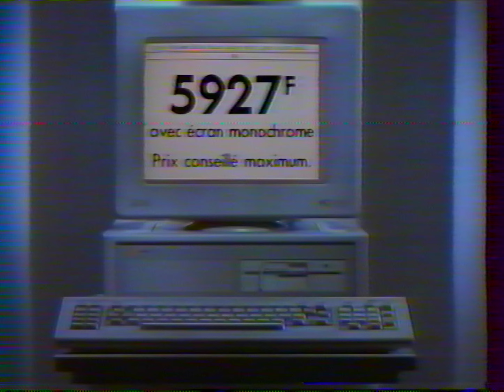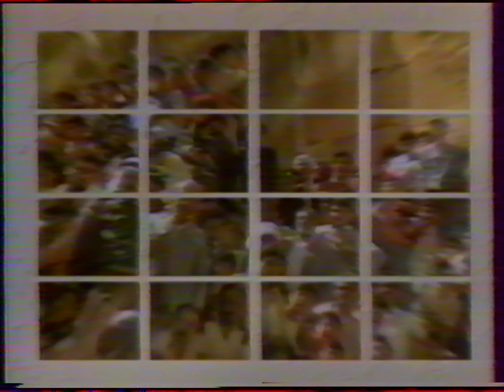TF1 - 20 Octobre 1987 - Page de Pubs, Bandes Annonces, Speakerine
Chaine : TF1
Source de diffusion : Analogique
Enregistrement par VHS

Timecode :

Après La bataille de Midway

0:00 - Speakerine
0:40 - Il n'y en a qu'une, c'est la une !
0:53 - Page de Pubs
4:36 - Bandes Annonces
5:19 - Générique Le monde en face

Télévision française 1, plus connue sous son sigle TF1 et couramment appelée La Une, est la première et plus ancienne chaîne de télévision généraliste nationale française. Elle a été créée le 6 janvier 1975 pour succéder à la première chaîne de l'ORTF tout juste dissoute. D'abord chaîne du service public, elle est privatisée le 16 avril 1987 et fait désormais partie du groupe TF1, principalement détenu par le groupe industriel Bouygues et dont le président est Rodolphe Belmer depuis le 13 février 2023.